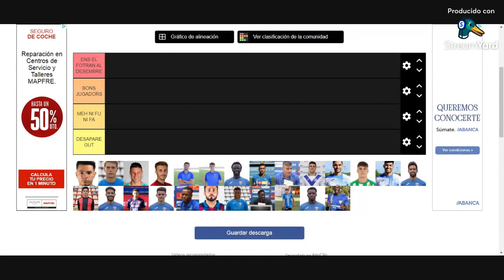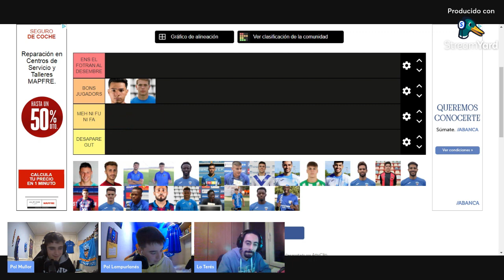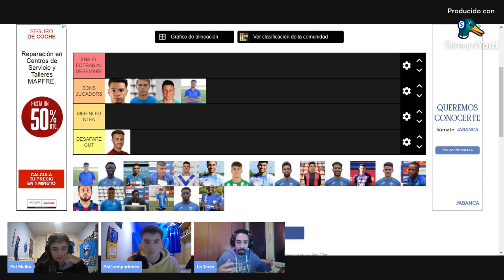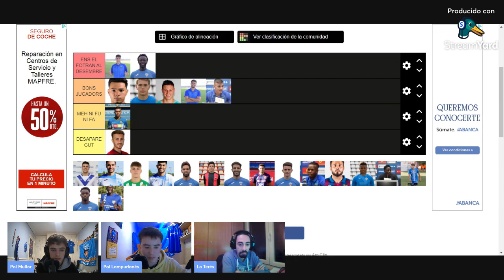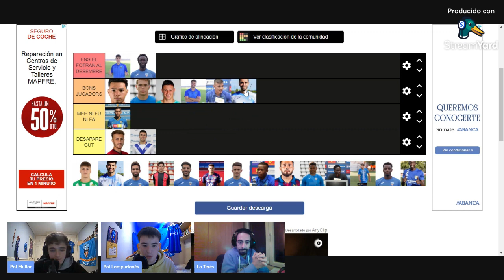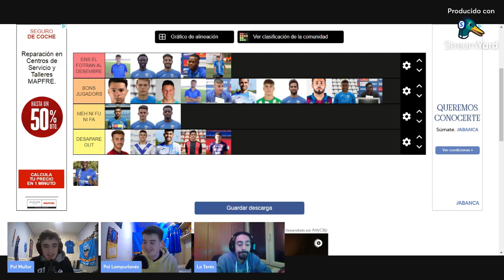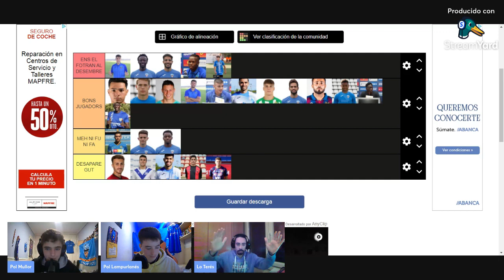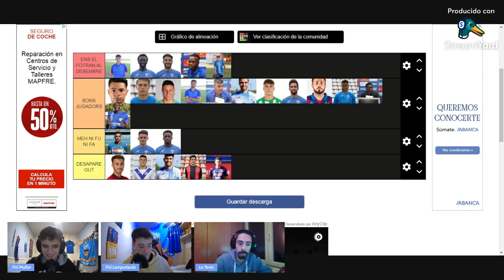Pol's Nord #11 / Una nova setmana moguda pel Camp d'Esports